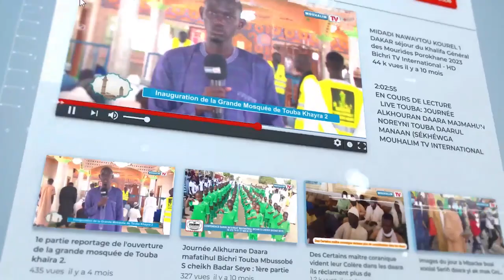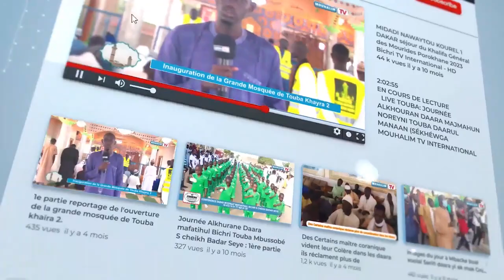Takhawayu Dahira Ahlou Café Ramadan 1445H- 2024